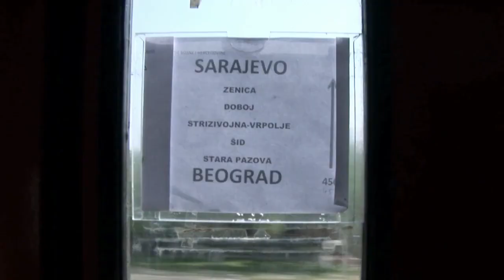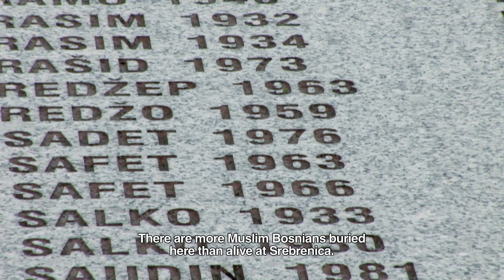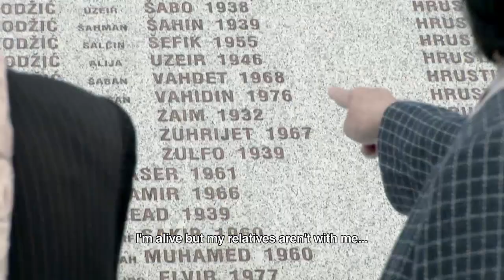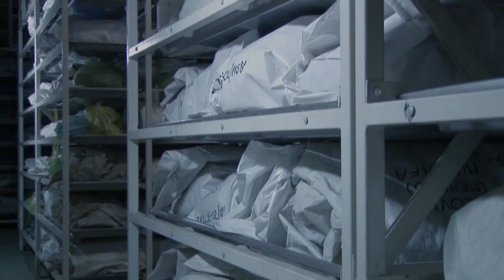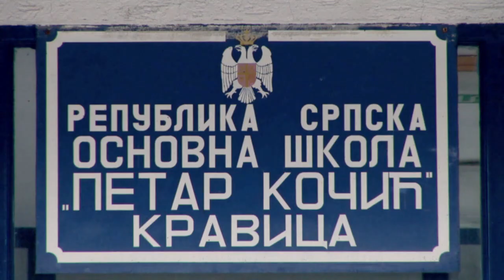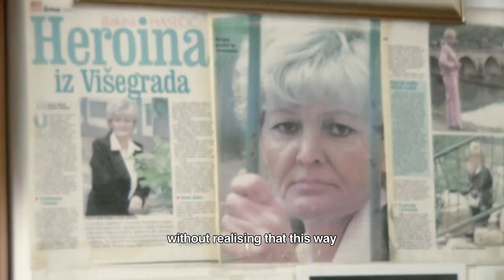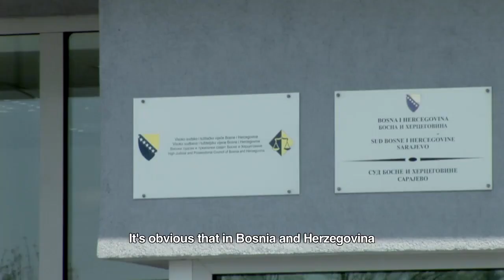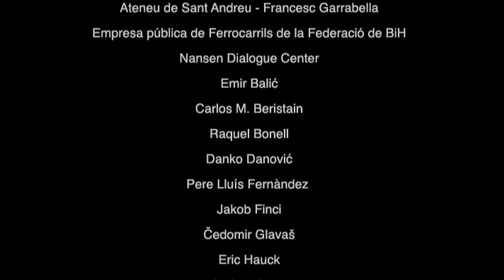Bosnia. Divided Peace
SYNOPSIS:
The Dayton Peace Accords divided Bosnia Herzegovina into two entities. The deal left a "very complicated system, as it was created in order to protect the fragile ethnic balance at all levels," says Srecko Latal, an analyst of the International Crisis Group. Moreover, the consequences of Dayton are still tangible in society. The education system segregates students by their ethnic, thousands of people live in camps while others search for their missing relatives. Nowadays, forgiveness is still far but part of civil society believes in reconciliation and work to achieve it and for the reparation of the victims.

The long way towards peace starts just after the signature of the peace agreements, when the complex and difficult process of building peace, memory, truth, reconciliation and justice for all the victims begins. The documentaries of the 'After Peace' project seek to analyze and explain different ways taken by various countries who suffered an armed conflict in the last quarter of the 20th century. Researchers, activists for peace and reconciliation, victims, lawyers and educators expose what has been done and what has been ignored in their countries and talk about their experiences.

Direction: Ana Alba, Gemma Garcia and Iolanda Parra
Production: Associació de Periodisme Fora de Quadre / Contrast Journalist Group
Duration: 27 minutes
Language: Srpsko-Hrvatski, English (English Subtitles)

With the support of:
Catalan Agency for Development Cooperation
Quepo Foundation

With the collaboration of:
Fondacija Lokalne Demokratije